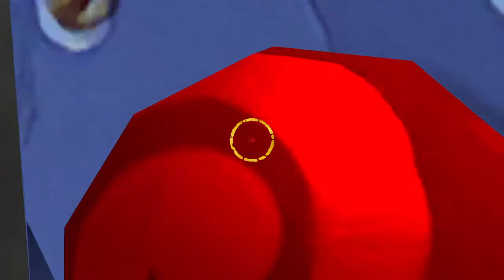Ty TTT1: Casual Gaming yeaaaaaaaa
the origin al
t'e spyrog al